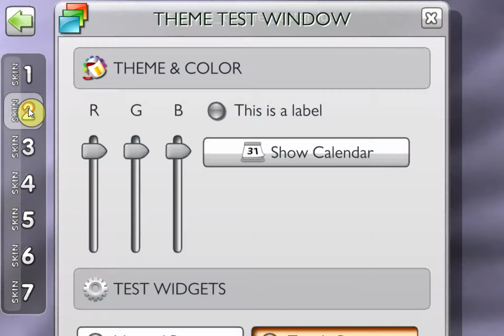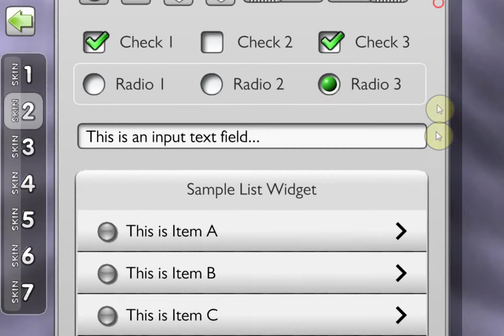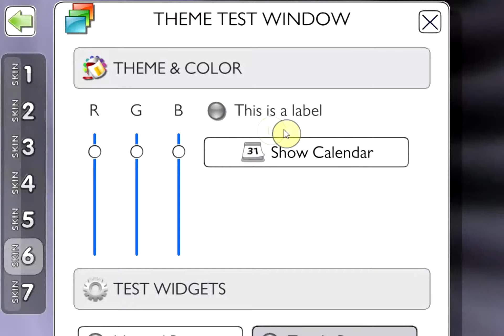Widget Candy for Corona & Gideros SDK - Themes [1080p]